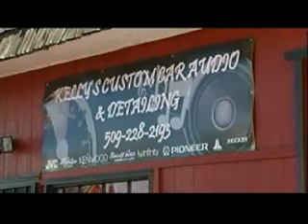Serial burglar puts man out of business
A jail cell is all too familiar for a felon convicted of 21 property crimes after Christopher Cannata was put behind bars again for robbing a car audio shop Wednesday night.